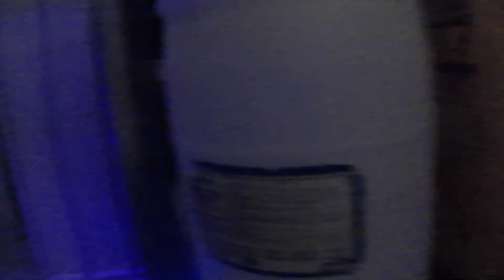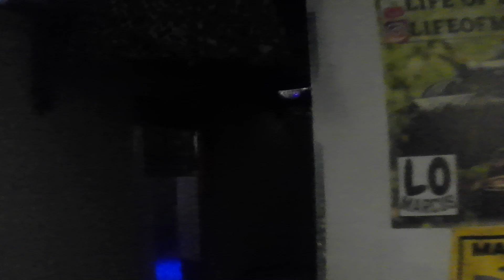airsoft team death match 2v4